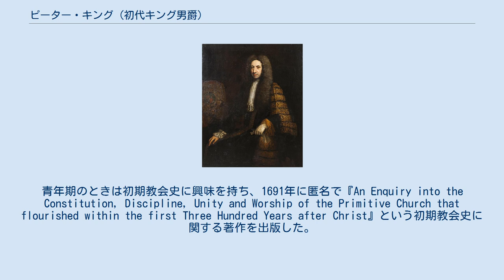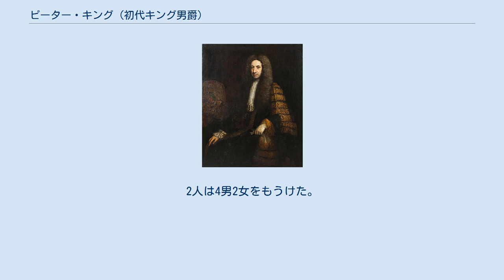ピーター・キング (初代キング男爵)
ミドル・テンプル出身の人物
初代キング男爵ピーター・キング（英語: Peter King, 1st Baron King PC FRS、1669年頃 - 1734年7月22日）は、イギリスの法律家、政治家。
1725年から1733年まで大法官を務めた。
 ジェローム・キングとアン・ロック（ジョン・ロックの叔父ピーター・ロックの娘）の間の息子として、1669年にエクセターで生まれ、エクセター・グラマー・スクールで教育を受けた。
青年期のときは初期教会史に興味を持ち、1691年に匿名で『An Enquiry into the Constitution, Discipline, Unity and Worship of the Primitive Church that flourished within the first Three Hundred Years after Christ』という初期教会史に関する著作を出版した。
母方の親族で哲学者のジョン・ロックはこの著作に興味を持ち、キングの父に彼をライデン大学に送るよう提案した。
キングはライデン大学で3年間学んだ後、1694年10月23日にミドル・テンプルに入り、1698年6月8日に弁護士資格免許を得た。
 1701年1月10日にベア・アルストン選挙区で庶民院議員に当選、以降1715年まで議席を維持した。
1702年2月に処女演説をした後、ロックからの祝いの手紙が届いたが、ロックによると処女演説の反響は良かったという。
1704年にもエイルズベリー（Aylesbury）の選挙について演説した。
 1705年にグラストンベリー市裁判所判事に任命され、1708年7月27日にロンドン市裁判所判事に任命された。
1708年9月12日、アウデナールデの戦いでの勝利についてアン女王に賛辞を述べた後、ウィンザー城でナイトに叙された。
この時点でホイッグ党の重鎮の1人とされており、1710年にはヘンリー・サシェヴェレルを追訴した人物の1人となった。
1714年9月20日にジョージ1世がロンドンに到着したときは市裁判所判事として彼を歓迎した。
1714年10月26日に高等法廷弁護士（serjeant-at-law）になり、11月22日に民事訴訟裁判所大法官就任した。
1715年ジャコバイト蜂起に反乱に参加した平民を追訴したが、寛容な方針をとったという。
1725年にキング男爵に叙され、貴族院議長に就任した後、同年6月に大法官になった。
1733年、脳卒中で麻痺を起こしたため辞任を余儀なくされた。
そのとき、4,000ポンドの年金か1回きりで20,000ポンドをもらうという選択肢を与えられ、後者を選択した。
 1728年11月14日、王立協会フェローに選出された。
 1734年7月22日、サリーのオッカムで死去した。
 1725年のキング男爵 英国人名事典は「キング以上の名声をもって大法官に就任した者は少なく、キング以下の名声をもって大法官を離任した者も少ない」と酷評し、キングがたびたび判決を引き延ばしたとも記述した。
一方でイングランドの不動産に関する所在地法の原則を定め、夫が妻の個人的な財産に（衡平法に基づく裁判による）法的権利を有する場合、その財産の一部を妻に残さなければ衡平法に基づく権利を行使できないとした。
また、1730年裁判所手続き法を提出して、裁判所で使用する言語をラテン語から英語に改めた。
 1704年9月、アン・セイズと結婚した。
2人は4男2女をもうけた。